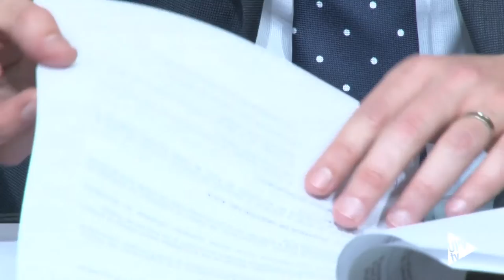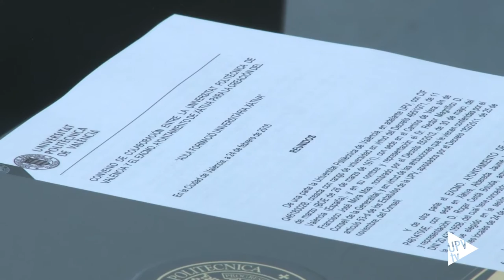Aula de empresa Xàtiva-UPV - Noticia @UPVTV 24-02-2016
Con el objetivo de promover y desarrollar actividades formativas, de divulgación y transferencia de conocimiento, la Universitat Politècnica de València y el Ayuntamiento de Xàtiva han firmado un convenio para la creación del Aula de Formación Universitaria Xàtiva. Dicho acuerdo ha sido suscrito por el rector de la UPV, Francisco Mora, y el alcalde de Xàtiva, Roger Cerdà.

En el año 1999, la Universitat Politècnica de Valencià implantó una oferta de ciclos de las especialidades tecnológicas e informáticas. Pero esta se suprimió en 2007. Ahora, y en virtud de este convenio, la ciudad de Xàtiva volverá a contar con una sede de la UPV.

Una apuesta decidida, tal y como se ha subrayado desde el consistorio, por los jóvenes y la dinamización del tejido socioeconómico del municipio.

Desde el Aula de Formación Universitaria Xàtiva se desarrollará un amplio programa de actividades que abarcará tanto la formación no reglada y permanente como la transferencia de conocimiento a la sociedad y las empresas de la localidad. Además de todas aquellas iniciativas que tengan como finalidad la promoción y difusión del conocimiento científico, tecnológico y cultural.

Una comisión de seguimiento, integrada por representantes de la Universitat Politècnica de València y el Ayuntamiento de Xàtiva, será la encargada de elaborar el programa de actividades del Aula y velar por su cumplimiento.